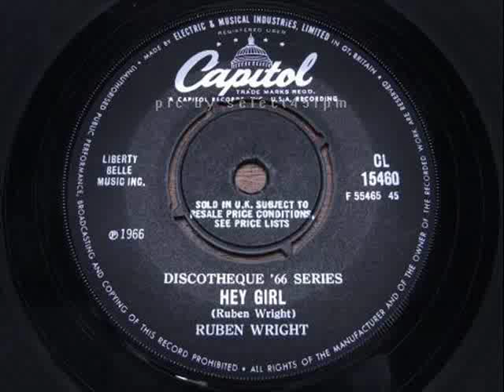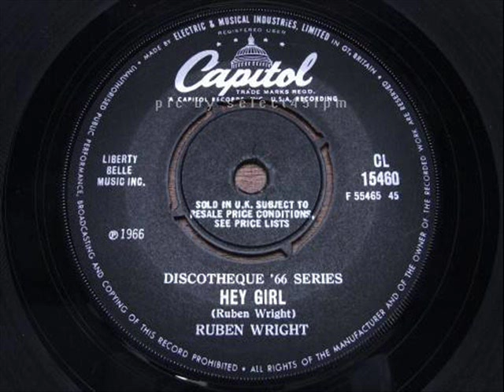Ruben Wright - Hey Girl - CAPITOL 15460